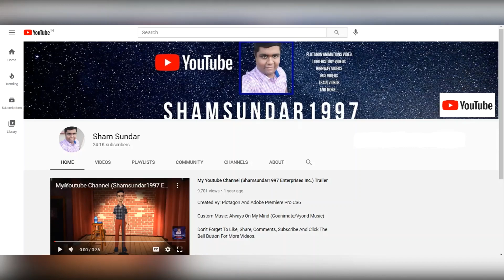Shadow Queen Peach Insults & Hurts Mr. Dave's Feelings/Grounded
Inspired By: SpectrumAnimate2021, JustinAnimate2021 And AgentAnimate 2021